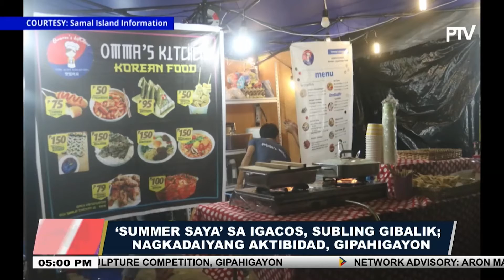Summer Saya’ sa IGACOS, subling gibalik; nagkadaiyang aktibidad, gipahigayon